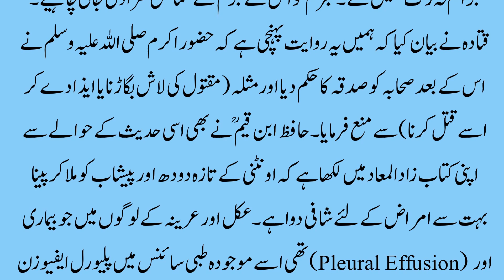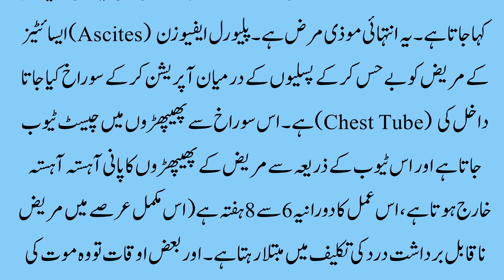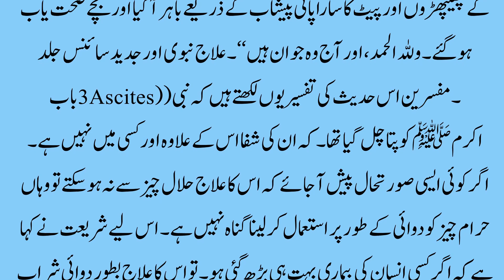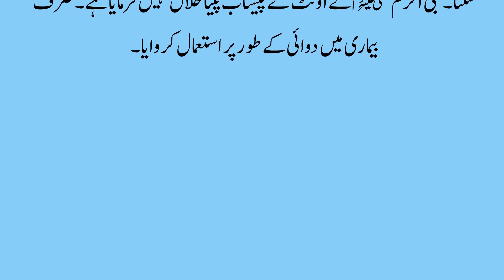Hazoor ny Onton Ka peeshab Sahaba Ko Kiyo Pilaya | Islamic Story | Qasas ul Anbiya | Islamic Stories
Label : Kashif Voice
Editor : M.Ali